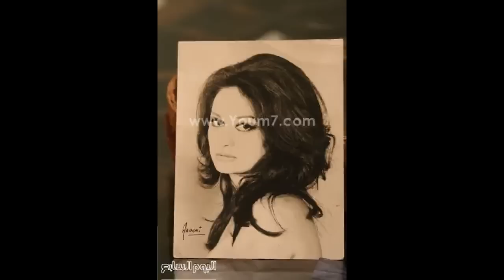ناهد يسرى سيده الاقمار اشهر متعريه امام الكامير كيف اصبحت الان